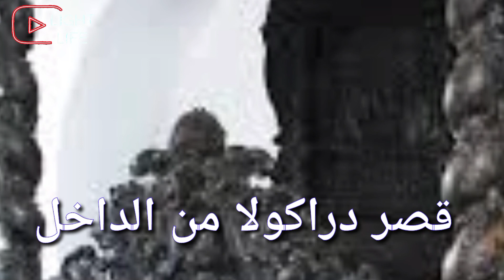دراكولا مصاص الدماء (القصه الحقيقيه) light life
-تطوير الذات

المقدمه 0:00
صوره دراكولا الحقيقة 0:38
هل دراكولا حقيقي ام خيال 0:
قصر دراكولا من الداخل.  2:34
تولي دراكولا الحكم 3:45
تعذيب  دراكولا  للرسل 4:45
طرق تعذيب دراكولا الوحشيه 5:33
قطع راس دراكولا 8:01
من البطل الذي قتل دراكولا 8:13